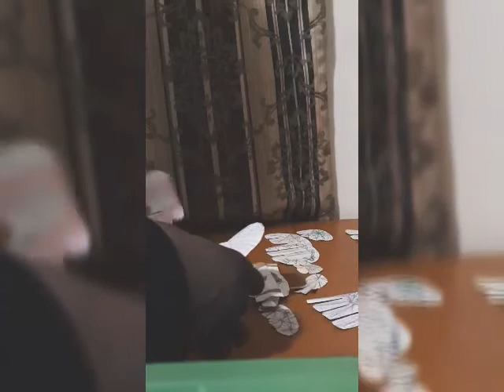Splitgathers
A Video like Show that has your character User like stars you know  (Yellow Fan, Cool pink,Ninja B pig)  Warning this part of the video will have (Mild like Threatening Violence) @KBN  @Crafted Gesture Pictures